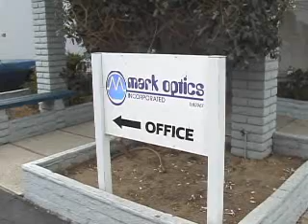Markoptics.com Mark Optics manufactures custom optical components such as quartz, borosilicate, germanium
Mark Optics is a precision fabricator of quality thin Pyrex, Borofloat, fused silica, optical glass zerodur windows, wafers, mirrors, prisms, lenses, optical glass wedges, bk7 windows, optical flats